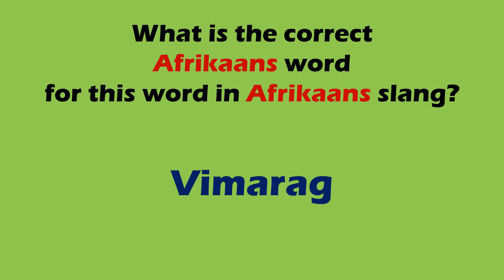FUNNY AFRIKAANS SLANG WORDS 22